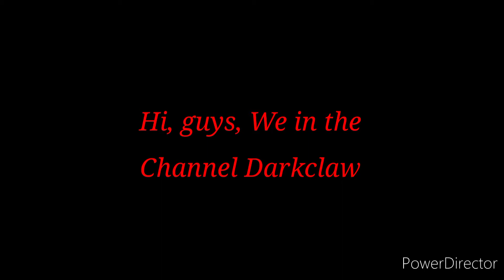Tabi VS Darkclaw Last Chance Remix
Tabi by @homskiyreal
Danny by @dannyendo_legit
Darkclaw and Werewolf in Cap by @darkclawlife